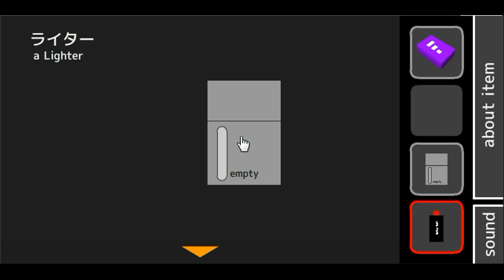D9 Escape.flv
Walkthrough - Solution - Solucion D9 Escape